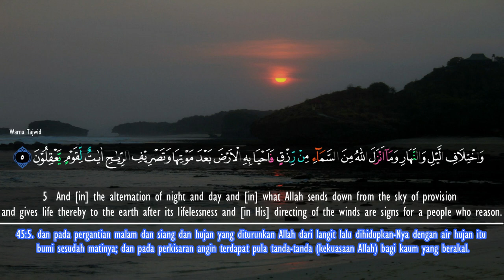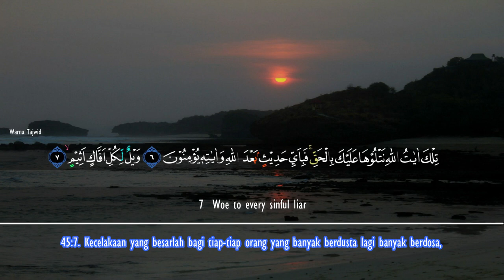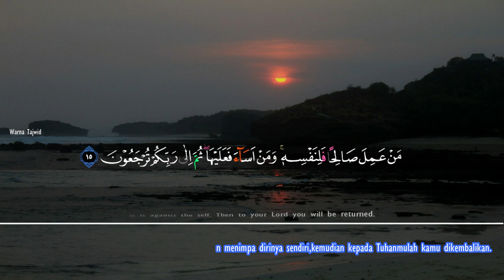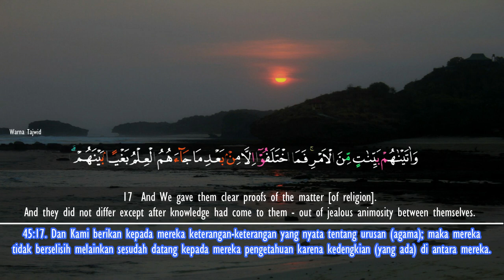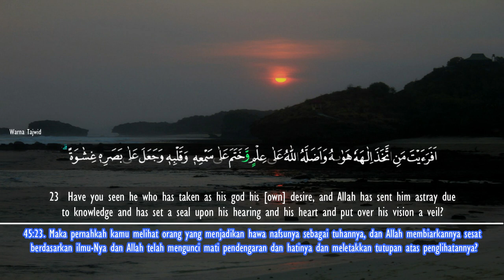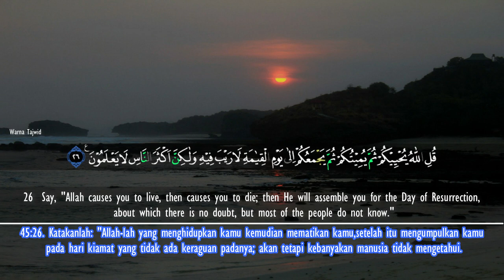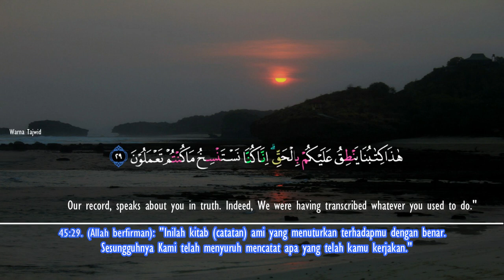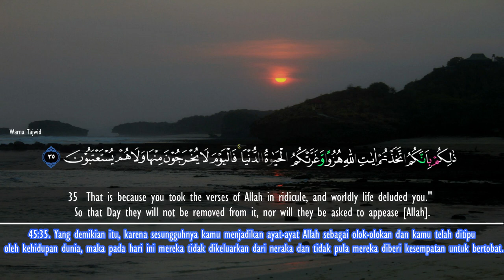English - Indonesian Surah Al Jasiyah (1439) - Imam Feysal Beatuiful